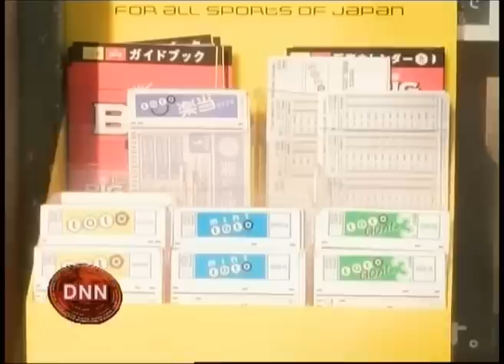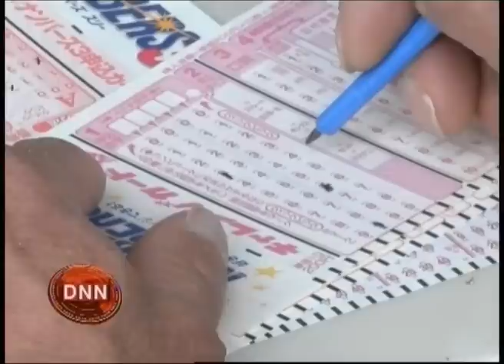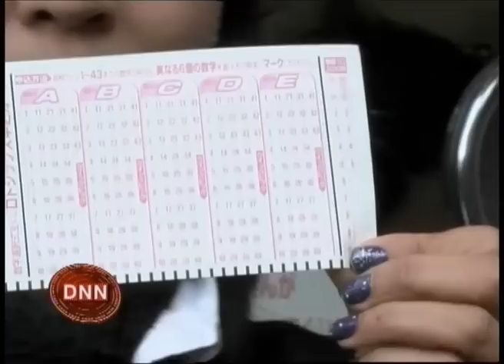15-5-57 ข่าวเที่ยงDNN กองสลาก เตรียมเพิ่มทางเลือกใหม่ให้นักเสี่ยงโชค